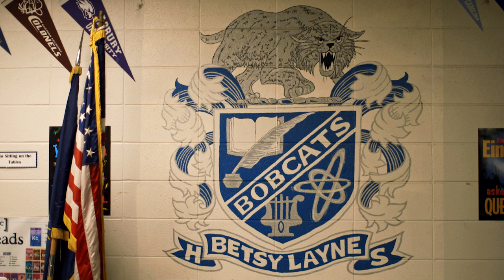Betsy Layne High School: Mining a new future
Bill and Melinda Gates had lunch with a group of students from Betsy Layne High School during their trip in November to Kentucky. They talked about what it’s like to grow up in Eastern Kentucky and what their plans are for the future. One of the students they met was Lakeisha Crum. She’s a senior at the high school. A stellar student and volleyball player, Lakeisha will be the first person in her family to go to college.